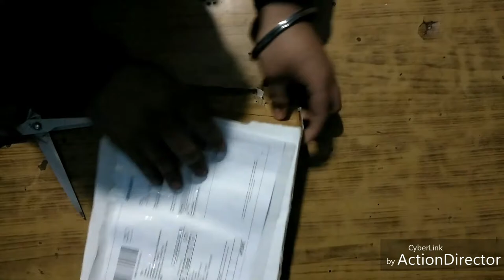Bluetooth Neckband Headphones / Wireless Neckband Hands Free Bluetooth Headset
Hey I am vismay
Love to make videos
Like to explore and give reviews
Make vlogs on products unboxing
Motovlog lifestyle vlogs